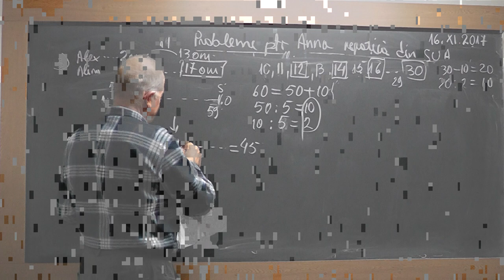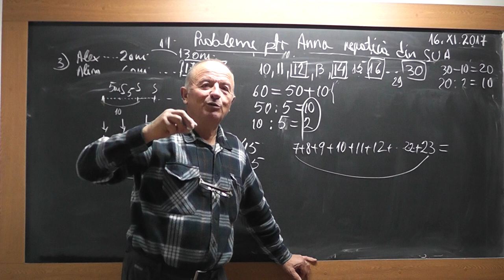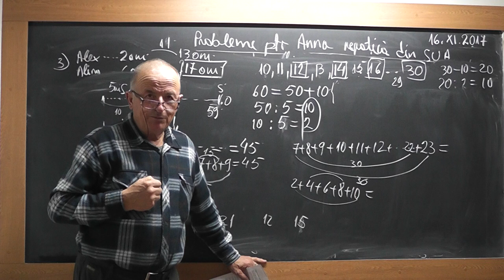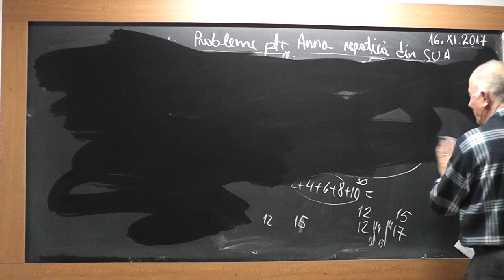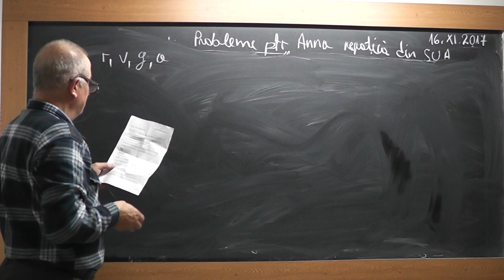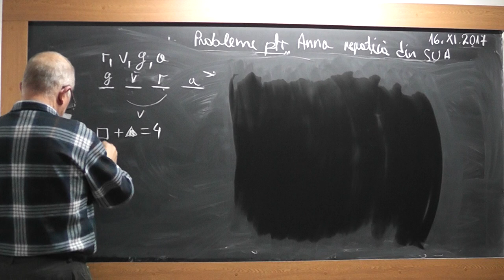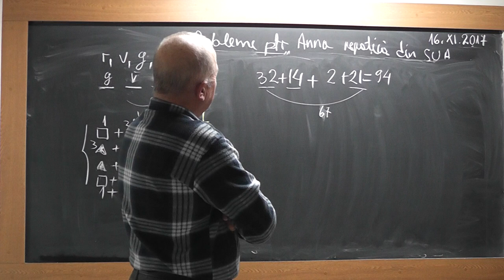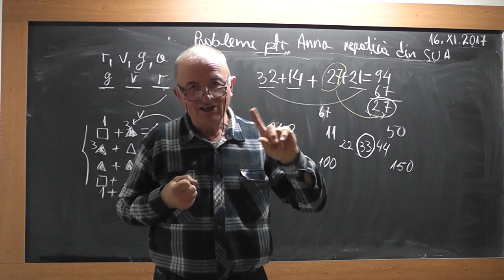2/2 Lectia 1632 - Clasa 2 - Exercitii si probleme din tema pentru acasa a Annei - nepotica din SUA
Aceste lectii sunt SUSTINUTE de VOI si daca va sunt utile, as aprecia un Like, Share, Comment - In aceasta lectie de matematica pe care o puteti vedea in direct si pe rezolvam exercitii din tema pentru acasa a nepotelei mele din SUA. 1. Coada leului este cu 12 inch mai lunga decit coada tigrului care este cu 12 inch mai lunga decit cea a pisicii. Daca coada lui Lucy este cu 4 inch mai scurta decit cea a pisicii, ce animal este pe locul doi daca ii aranjam in ordinea lungimii cozii de la mare la mic?

2. Termina propozitia: 6 dreptunghiuri au atitea laturi cit _____ triunghiuri.

3. Alex are 2 ani si Alia are 6 ani. Citi ani o sa aiba Alia cind Alex o sa fie 13?

4. Cite numere pare sunt intre 10 si 30?

5. Andrew adduce 12 masinute, Josh 10 si Soil 5. Daca pun toate masinutele pe o masa si le impart in grupuri egale pentru fiecare, cite masinute o sa primeasca ei?

6. Cite patratele trebuie sa pictezi cu negru asa incit numarul de patratele negre sa fie de doua ori mai mult decit cele albe?

Inline image 2

7.Joel are 73 de timbre. Dupa ce a dat 17 fratelui sau, a obeservat ca are acelasi numar de timbre ca prietenul lui Noah. Cite timbre au Joel si Noah impreuna?

8. Bunicul sforaie o data la fiecare 5 minute. De cite ori o sa sforaie daca doarme o ora?

9. In autobus care are 45 de locuri, se opreste sa ia 1 copil la prima statie, 2 copii la a doua statie, 3 copii la a treia statie si tot asa. La a cita statie, autobuzul o sa fie plin?

10. O carte are niste pagini rupte. Daca te uiti in partea stinga, observi ca este pagina 12, daca te uiti in partea dreapta este pagina numerotata cu 21. Cite pagini lipsesc?

11. Petru se joaca cu masinute care au culorile culorile rosu, verde, alb si galben. El le aranjeaza intr-o linie:masinuta verde nu este nici prima, nici ultima. Masinuta galbena nu este nici linga cea alba, nici linga cea rosie. Prima masinuta este alba. Care este ordinea masinutelor?

12. Care este valoarea lui   Inline image 2  ?

Inline image 1

13. Tim a scris urmatoarea problema pe table: 32+14+2 +21 = 94. Dar el a uitat sa scrie o cifra. care este ea?

14. In numar palidrom are proprietatea ca se scrie la fel de la drepata si de la stinga. De exemplu 242 si 99 sunt palindromi. Se da in numar palidrom care e mai mare decit 11 si mai mic decit 50 si este impar. Care este numarul?